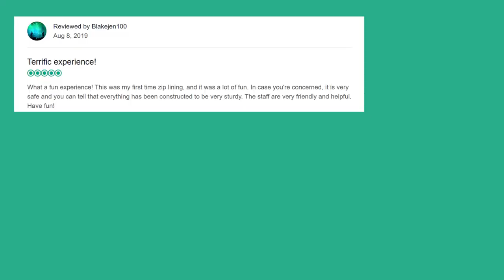St Kitts Sky Safari Zipline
Come Fly With Us - Sky Safari Zipline Tour - St. Kitts